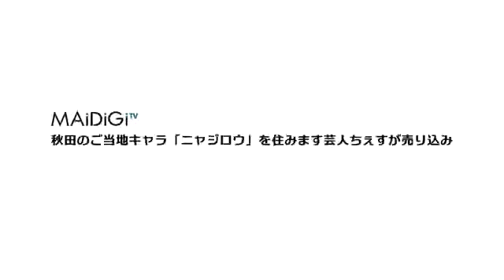秋田のご当地キャラ「ニャジロウ」を住みます芸人ちぇすが売り込み